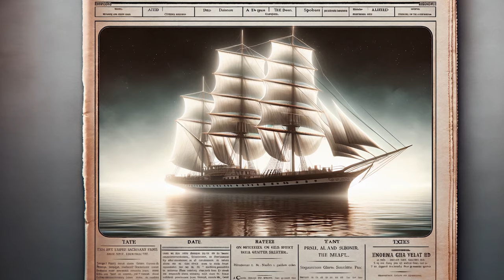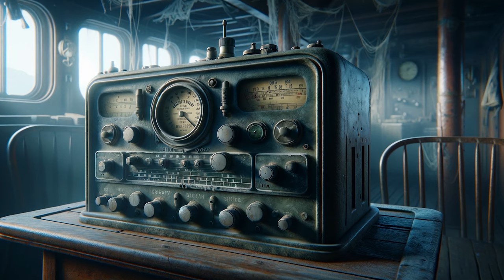19 Ghost Ship Stories of the High Seas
"19 Ghost Ship Stories of the High Seas" delves into the eerie and unexplained tales that have long captivated mariners and landlubbers alike.

Each chapter unfurls a different story, a blend of history and myth, where vessels set sail but become untethered from reality itself.

From the Octavius, found adrift with its frozen crew still aboard, to the haunting enigma of the Mary Celeste, discovered deserted with its crew mysteriously vanished, these narratives span centuries and oceans.

The ghost ships:

Baychimo
The Caleuche
The Lady Lovibond
Eliza Battle
The Flying Dutchman
The Cursed Squando
Jian Seng
Monte Carlo
Mary Celeste
Bel Amica
Joyita
Ourang Medan
Octavius
Seabird
HMS Eurydice
Carroll A. Deering
Steamship Valencia
Lyubov Orlova
Young Teazer

Video Details: Picture Montage in 4K UHD+: Images Larger than 4000x3200 Resolution;